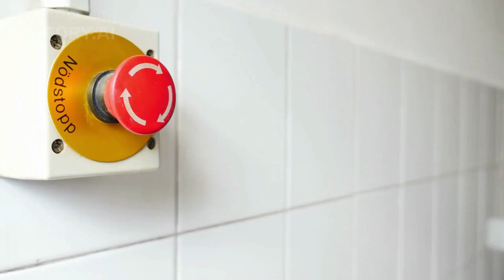Tsunami: The Unpredictable Fury and Its Devastating Impact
Explore the awe-inspiring and destructive force of tsunamis, understanding the science behind their formation and the catastrophic consequences they bring to coastal communities. Tsunami NaturalDisasters ImpactOfTsunami @UniversalFactsAndMysteries